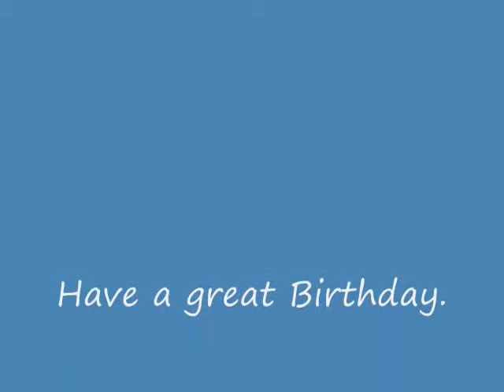Lauren Gardner Birthday Present Video of Doom!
Happy Birthday Lauren. Here is your amazing youtube video present.